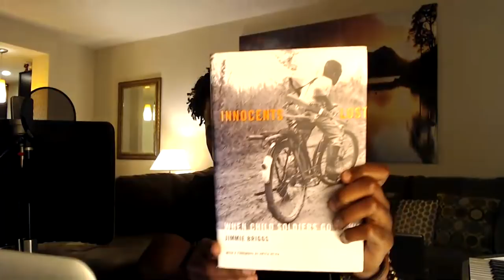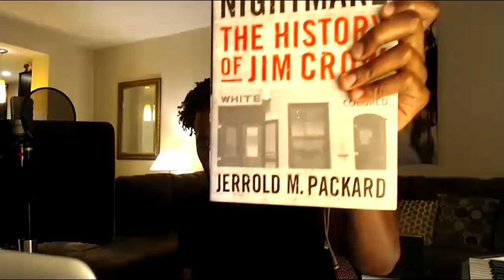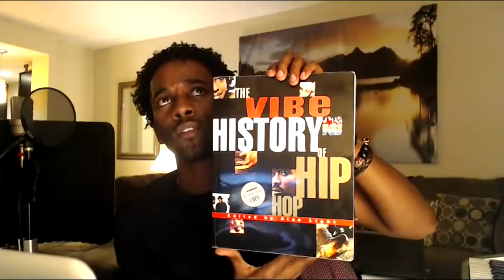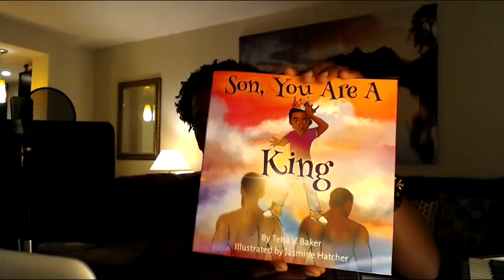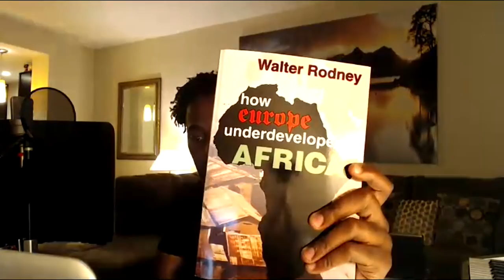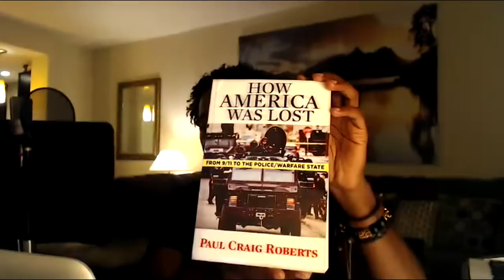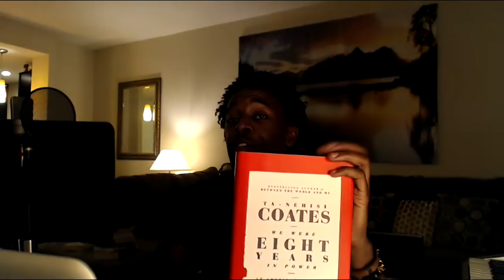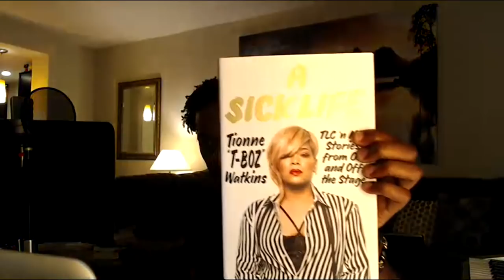Let's Chat (The Forgiveness Olympics, The Books, Stacy Dash, Music, Byron Allen)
Touching on a handful of subjects...

Here's the link to my Radio Interview with KPFA

I come in during the 2nd hour

"We want a Phyllis Hyman biopic!"

New Album "The Hardcover." available now on all digital music outlets.